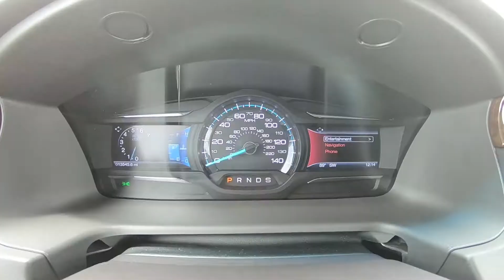2019 Ford Flex Limited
Take An Inside Out Tour Of Our Pre-Owned 2019 Ford Flex Limited
 / ST#108085